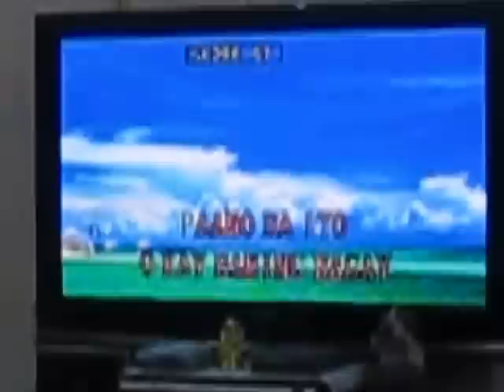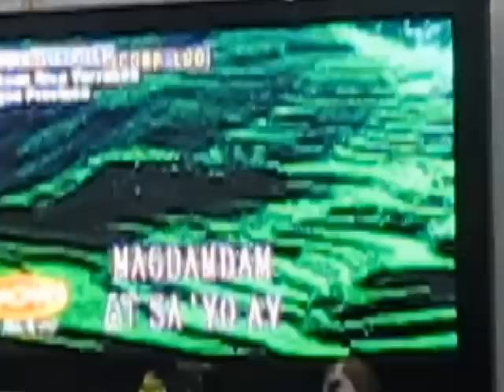Paano - Liway Dano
Excellent Pinoy Singing Talent